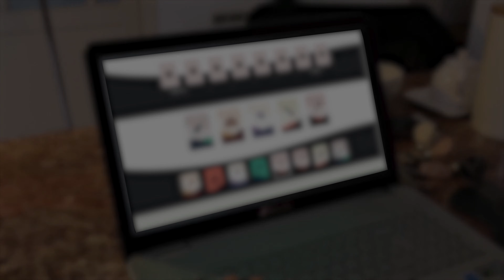Pub Take5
Le nouveau jeu de carte Take5 vous emporte dans un univers musical inédit.
Venez composer votre propre musique tout en vous amusant face à un adversaire en ligne.